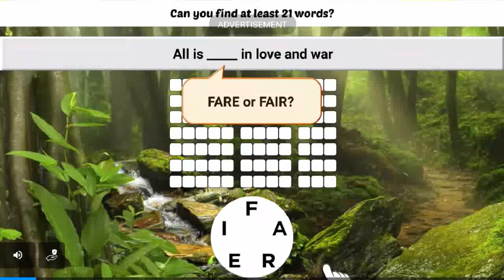Angry Birds Epic Ghost Ship Dungeon Gameplay Play as Elite Samurai & Elite Wizard (FT Spies)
Music: Icepeak - Adventure Tour (Mario & Sonic at the Olympic Winter Games) (DS) (2010)
Advanced Pig Machine Set Item: Hunters Horn